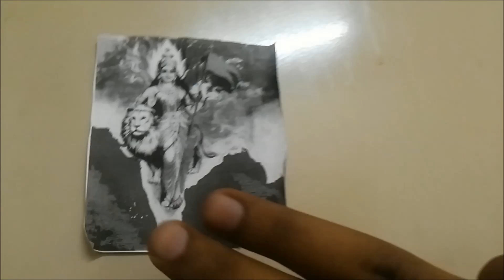Experiment with Rudraksh - Clean water vs Polluted water